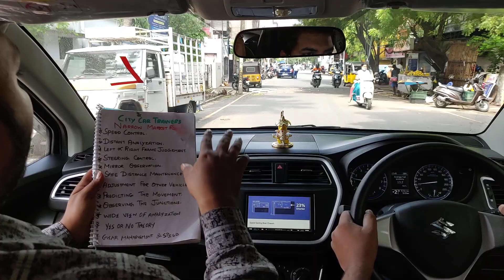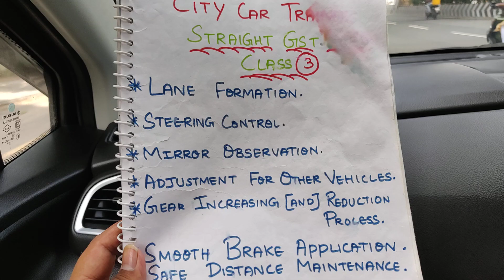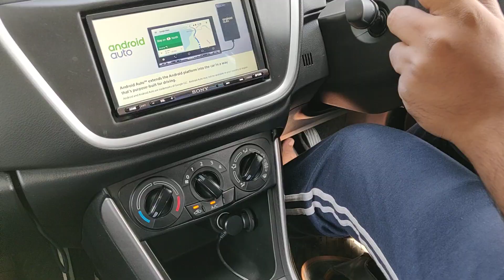Personal Car Trainers in Chennai - Learn Car Driving in a Professional Manner - City Car Trainers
In This Video the Client is Getting Trained to Drive on a Narrow Market Roads & Main  Roads. Portions covered in this Task are as follows:

1.Lane Formation
2.Mirror Observation
3.Predicting the movement of other vehicles
4.Gaining the clutch control & Brake
5.Moving the vehicle on the clutch
6.Gaining the steering control
7.Adjustment for other vehicles
8.Predicting a Road View
9.Maintaining a constant speed
10.Gear shifting

*Wide View of Analyzation
*Speed Control
*Left side judgement
*Right side judgement
*Frame Analyzation
*Front bonnet Judgement
*Mirror observation
*Adjustment For Other Vehicles
*Road Analyzation
*Maintaining A Constant Speed

We Have A Detail Explanation Of Our Training Session Portions And Methodology Covering Up For A Beginner Student.

We Provide Personalised Car Training Services in our Academy Vehicle & Clients Vehicle.

You Can Also Have A View ON OUR CHANNEL ,   how we teach students and there performance on the road.

Learn Car Driving in your own car with our professional car trainers.

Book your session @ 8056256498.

Google-Nidhi Driving Instructors
Have A Look On The Ratings & Reviews Posted By The Customer.

Complete Driving Training Tutorial For New Learners !! Hurry Book Your Slots @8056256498